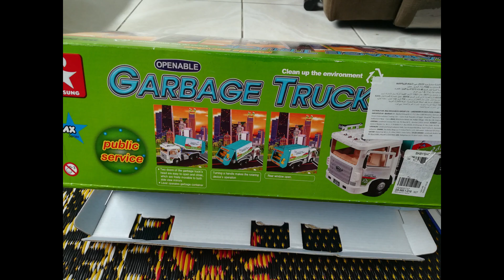Sid Garbage Truck Video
Hi Guys,

Today I am showing my new Garbage Truck.